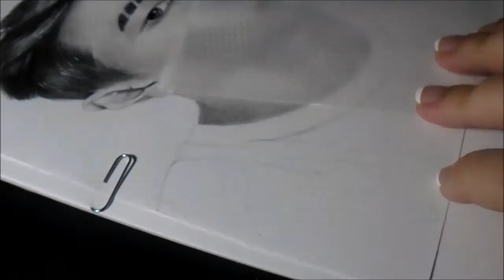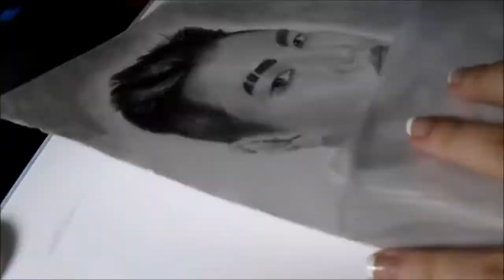TAEHWAN - VANNER (Drawing Speed Up)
As soon as Taehwan posted this photo, I felt such an inspiration I needed to draw it! So here it is! 💚

By the way, Great news! VANNER is doing Fancalls on saturday and sunday and I was able to buy one with Taehwan! 🥳❤️ I'm going to meet him and show him the two drawings I have of him PLUS a very special drawing I will prepare during this week to surprise him! 💖 I hope he will like it! 😊

Find my art on Social Media!